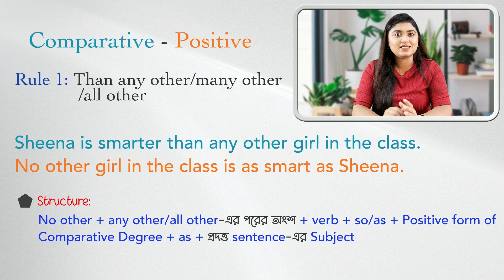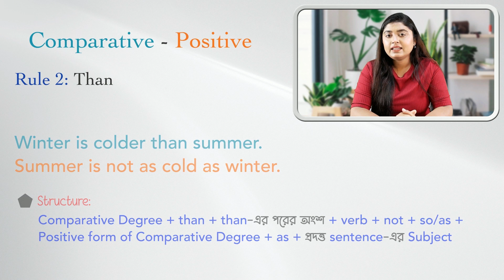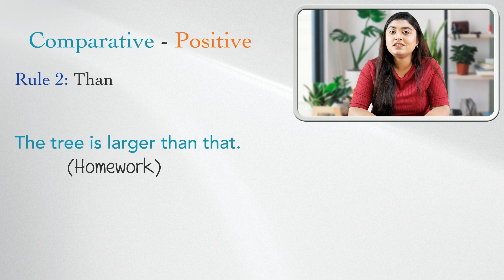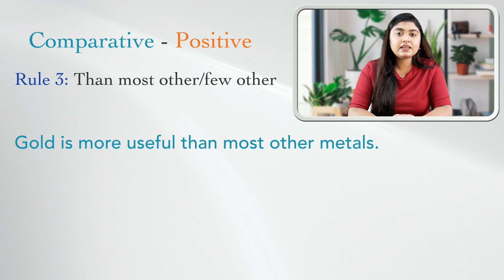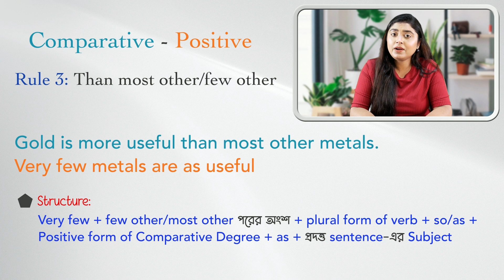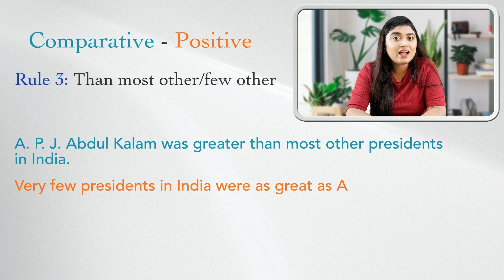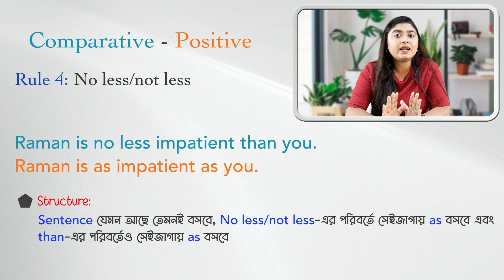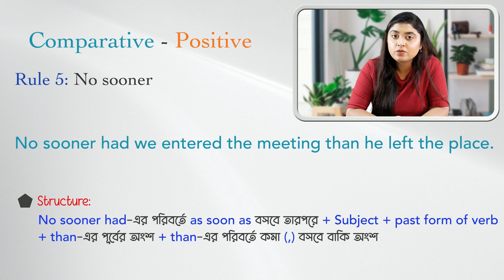Degree Of Adjectives | Comparative To Positive | Part 2